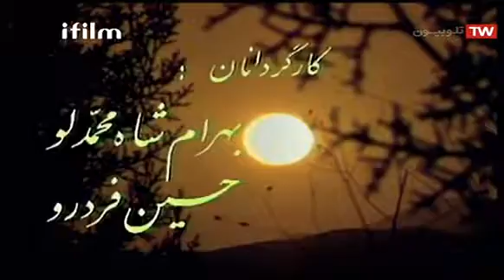سریال علاءالدین قسمت 8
علاءالدین  قسمت 8